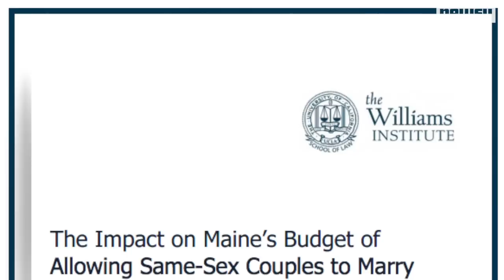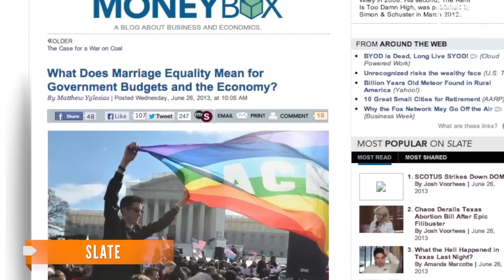What the Gay Marriage Rulings Mean for the Economy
As gay rights activists rejoice over the Supreme Court's rulings on gay marriage, economists say there's another reason to celebrate.